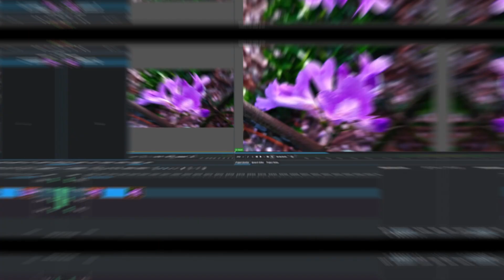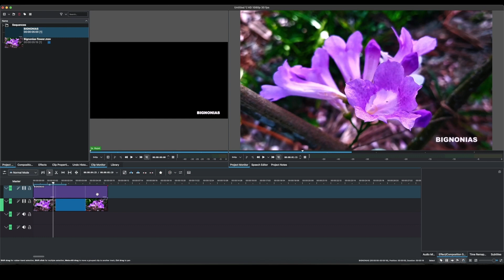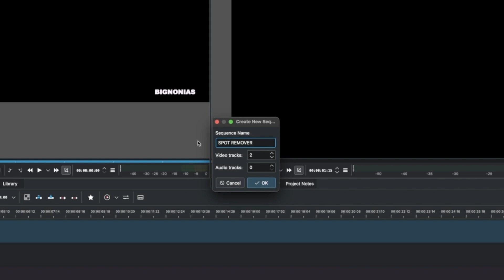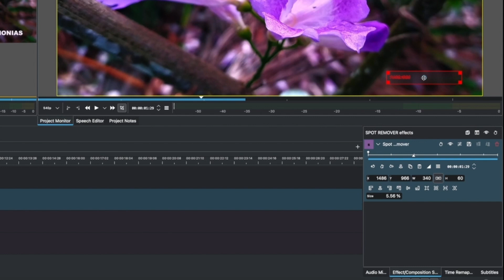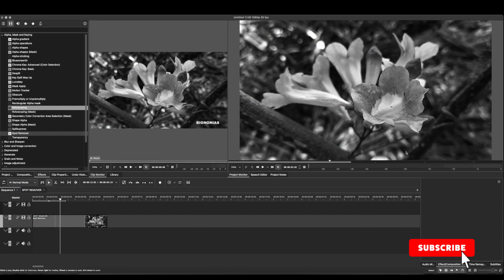How to use SPOT REMOVER Effect in Kdenlive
Hello and welcome back again to another video. Starting with this video we will look at different video effects in Kdenlive, how to use and applying them to our projects. So hope along and let's discover these effects in Kdenlive.

Video editors use;
Kdenlive